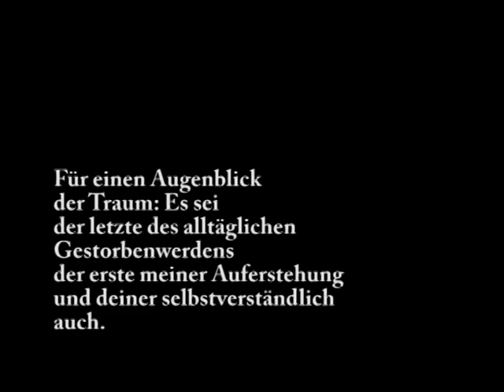Augenblick von Gunter Kunert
Tanzerische Interpretation eines Gedichtes
Facharbeit 2007